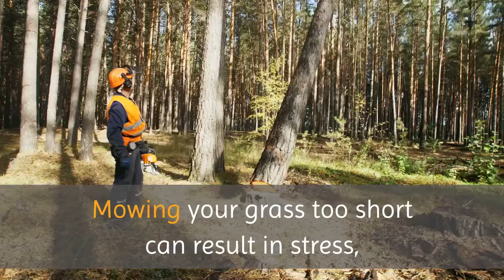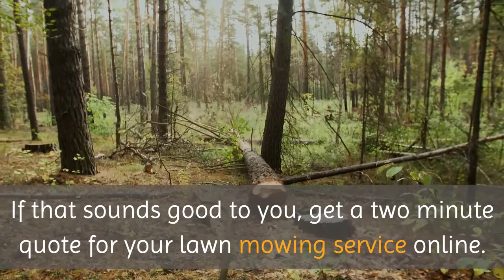Emergency tree service New York | Tree Service Cutting & Removal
Tree Service Cutting & Removal
We are proud to offer top-notch lawn mowing services for your home or business. Mowing the lawn is something of a chore to most people, but not us. We view lawn mowing as a blend of art and science, to be practiced to perfection.
Every yard is unique, which is why we custom tailor our approach to best meet the specific needs of your lawn. Our unique lawn mowing approach takes into account variables like grass variety, varying mowing patterns, weed proliferation, and ideal cut height.
Did you know that it is best to leave your grass a little on the long side? Mowing your grass too short can result in stress, bald spots, and greater weed proliferation. Cutting your lawn at the right height will also allow it to grow deeper roots which require less watering. This will have positive effects on both the environment, and your wallet.
Our lawn mowing technicians are skilled, independent workers who have deep expertise in lawn mowing and maintenance. They know grass, and will deliver a perfect cut each and every time. They will also trim hedges, fix sprinklers, and edge your lawn. Most importantly, they stand by their work and you will be happy to stand by it too.
If that sounds good to you, get a two minute quote for your lawn mowing service online. We'd love to take care of your lawn!